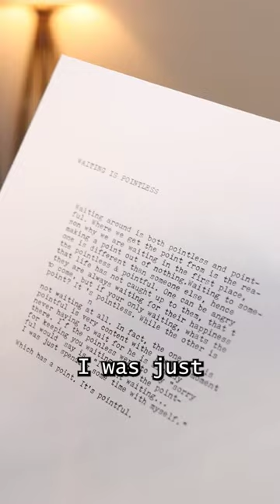"Waiting Is Pointless" on my new type writer✒️❤️